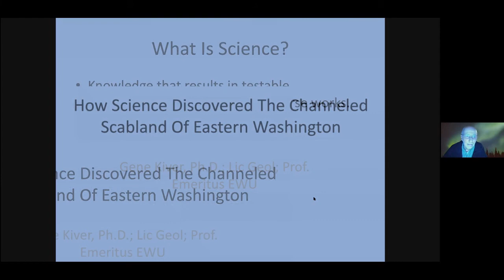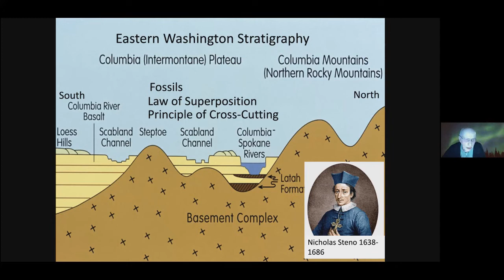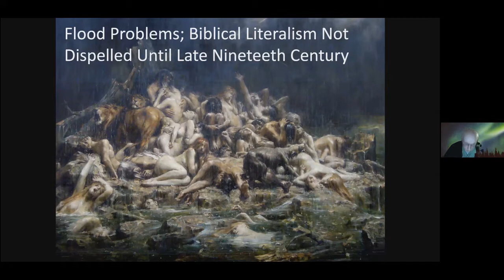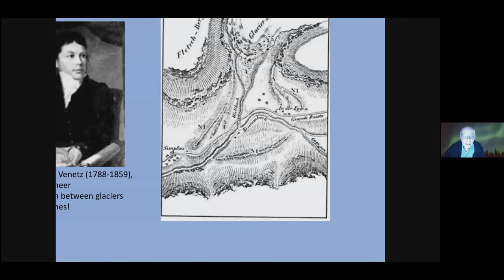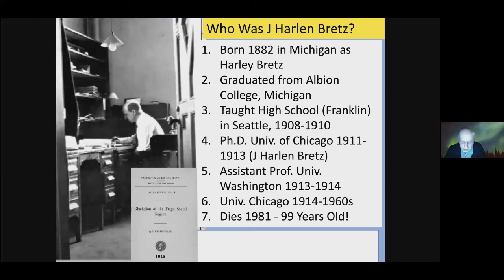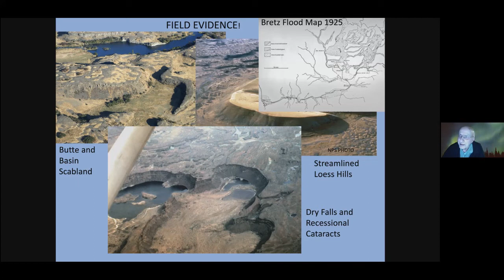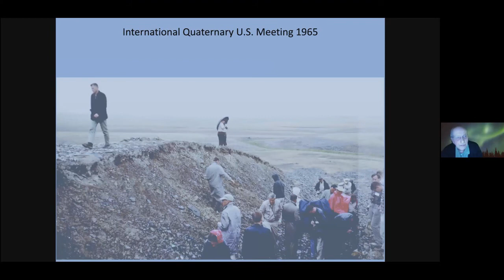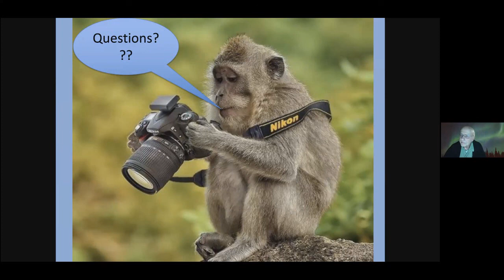How Science Discovered the Channeled Scabland by Dr. Gene Kiver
Understanding the Channeled Scabland required the proper use of the scientific method and the ability of one person to “think outside of the box.” Geological Science was not permitted for hundreds of years because of religious and political interference. The work of two geologists, J Harlen Bretz and Joseph Pardee in the 1900s demonstrated that only a catastrophic flood could account for the chaotic topography of the Channeled Scabland.